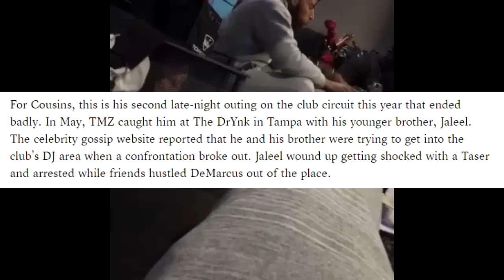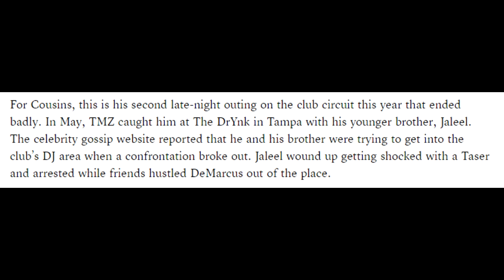DeMarcus Cousins Confronts Reporter Andy Furillo in Locker Room Video (Sacramento Kings)